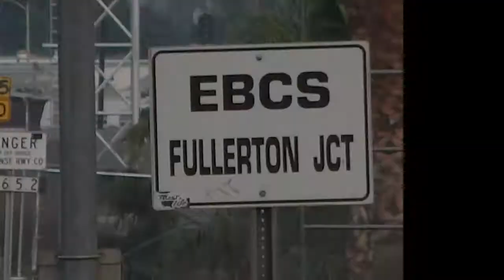Amtrak 452 East @ Fullerton [HD]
On Sat 11 Jan 2014, an eb. Pacific Surfliner arrives in Fullerton CA at 4:47 PM and leaves at 4:48.